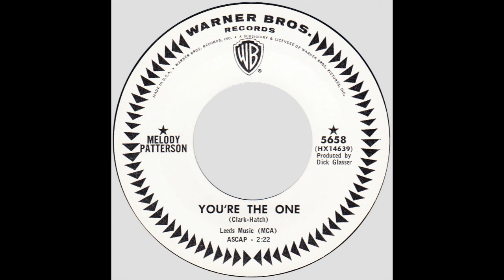Melody Patterson – “You’re The One” (WB) 1965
Written by Tony Hatch and Petula Clark. Produced by Dick Glasser.
Melody was best known for playing the role of Wrangler Jane in the 60s’ TV series, “F Troop”. This version of “You’re The One” appears to have been her only appearance on record. Sadly, we lost Melody in 2015.

The song was a UK hit (#23) for Petula Clark and a US one (#4) for the Vogues. Another version was released in the US by April Young on Columbia, also in 1965.